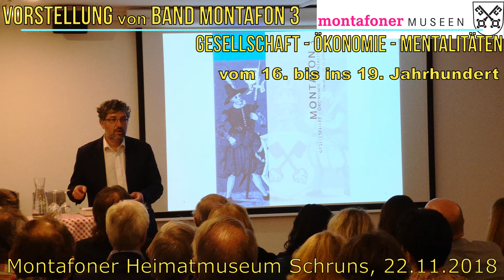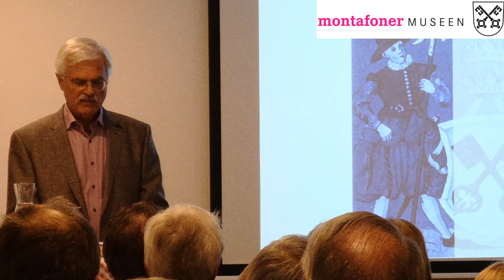Vorstellung Buch "Montafon 3 Gesellschaft Ökonomie Mentalitäten" Heimatmuseum Schruns 22.11.2018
Als letzter Band der vierteiligen Buchreihe "Montafon" wurde Band 3 "Gesellschaft - Ökonomie - Mentalitäten Vom 16. bis ins 19. Jahrhundert" im Heimatmuseum Schruns vorgestellt. Nach einleitenden Worten von Standesrepräsentant Bgm. Herbert Bitschnau u. Museumsdirektur Mag. Dr. Michael Kasper referierten der Herausgeber, Doz. Prof. Mag. Manfred Tschaikner u. die Autoren, wie Dr. Andreas Rudigier u. Mag. Dr. Michael Kasper.